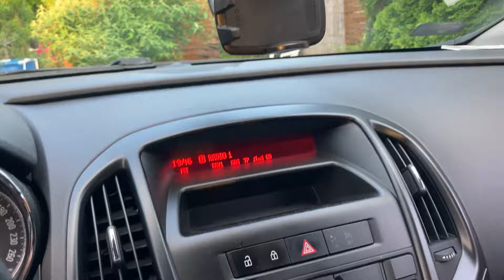Sikeres forgalmi vizsga és köszönet;)tanulóvezetők átvett tanulók